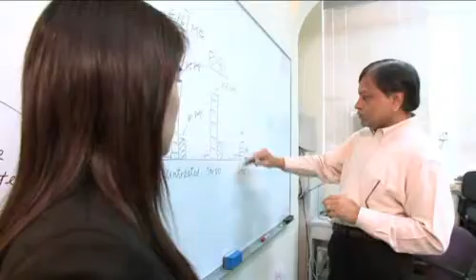Tam Wah-Ching Professorship in Medical Science - Professor Malik Peiris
The Fourth Inauguration of Endowed Professorships, 2010
Tam Wah-Ching Professorship in Medical Science 譚華正基金教授席 (醫療科學) - Professor Malik Peiris 裴偉士